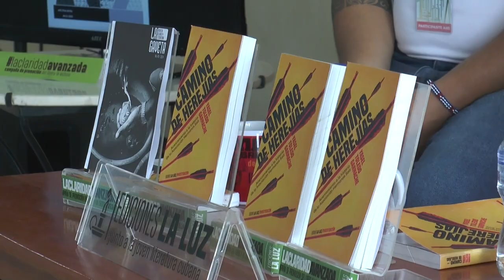Romerías de Mayo 2024: "Tradición y modernidad en Holguín, capital del arte joven cubano"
Múltiples actividades culturales se desarrollaron durante el Festival Mundial de Juventudes Artísticas Romerías de mayo en la ciudad de Holguín. El evento se reafirma como la principal plataforma de promoción del arte joven cubano.